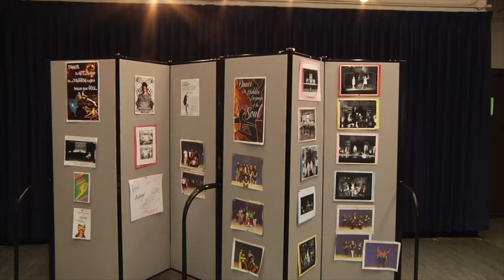JC Media Arts/Snyder Dance Ensemble 'Can't Stop the Feeling' Music Video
A Student Production!